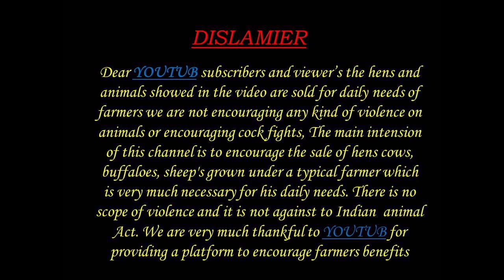JUDUPI BREEDER 9100848380 విత్తనపు పొట్టేలు